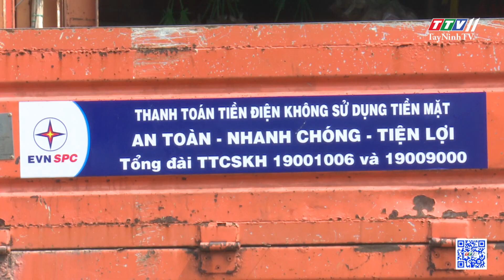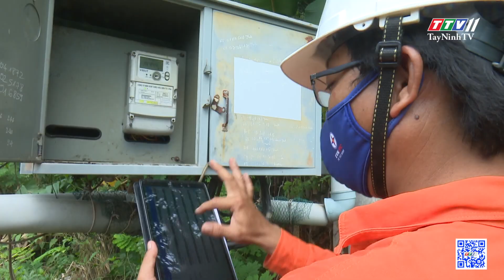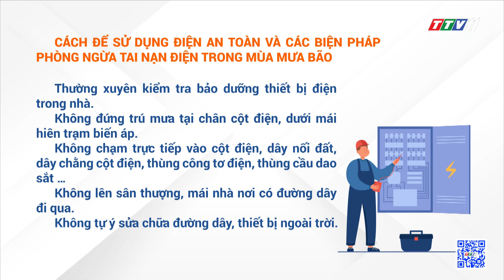Bảo vệ an toàn hành lang lưới điện cao áp | Điện và cuộc sống | TayNinhTV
Hàng năm khi đến mùa mưa bão, các sự cố về điện, tai nạn điện có chiều hướng gia tăng so với các mùa khác trong năm. Một số sự cố về điện thường gặp vào mùa mưa bão như cây đổ làm đứt hệ thống dây truyền tải điện, hỏng các trạm biến áp. Để hệ thống lưới điện vận hành an toàn, thông suốt, nhất là trong mùa mưa bão, Điện lực Tây Ninh tăng cường kiểm tra lưới điện để kịp thời sửa chữa các hư hỏng, nguy cơ sự cố lưới điện; chuẩn bị đầy đủ vật tư, dụng cụ, phương tiện, nhân lực, theo dõi thông tin dự báo thời tiết để ứng phó kịp thời các tình huống sự cố do mưa bão gây ra.
Vì vậy, nhiệm vụ bảo vệ hành lang an toàn lưới điện cao áp đảm bảo hệ thống điện vận hàng an toàn, cung ứng  nguồn điện liên tục cho khách hàng sử dụng điện được Công ty Điện lực Tây Ninh đặt lên hàng đầu thông qua nhiều giải pháp.